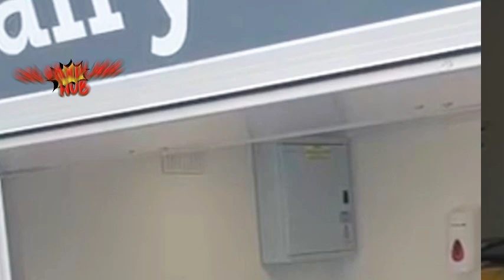Frightening Security Scare: Queen Camilla Whisked Away from Ice Cream Van!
Was Queen Camilla in real danger? Today, we uncover the intense moment she was whisked away from an ice cream van in Jersey due to a security scare. Stay with us to find out what really happened and how the royal couple handled the situation!.